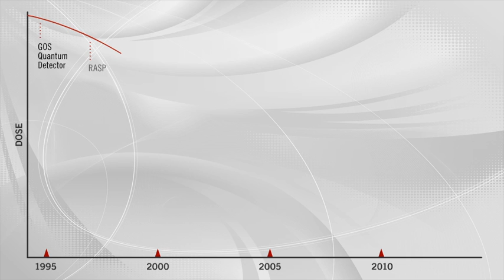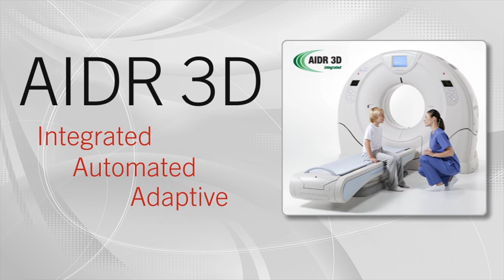AIDR 3D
AIDR 3D has been developed as the next step in the evolution of noise reduction technology.

AIDR 3D is the latest generation of Toshiba iterative reconstruction technology that is fully integrated into the imaging chain, and optimized for busy clinical environments.

Integrated into SUREExposure3D settings, this iterative algorithm removes noise in the raw and image data space, by analyzing and the processing the data repeatedly.